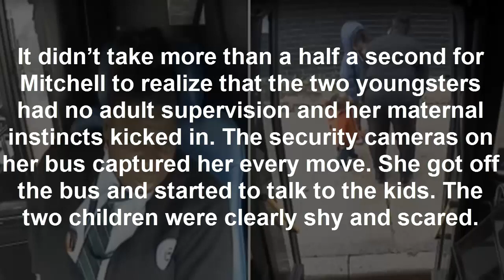Camera Catches Driver Getting Off Bus To Approach 2 Kids When She Realizes There’s No Adult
Young children need supervision at all times. They are curious and love to explore! A 5-year-old and her 1-year-old brother ended up wandering away from their babysitter and found themselves in the middle of the street